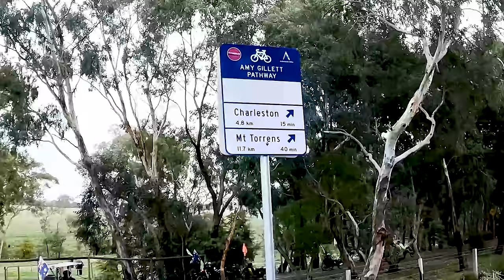Recumbent Trikes: Top Picks and First Impressions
Hey everybody! We’ve done a couple of videos on trikes and recumbent trikes, and they are so much fun! Today, we’re taking Lewis for his first ride on a recumbent trike, and you won’t believe the big smiles on our faces. Join us as we explore different trikes with Ray, Lewis, Skylar, Greg, and Roy. Safety first, of course – helmets and jackets ready! Watch as we have a blast, adjust our rides, and even race! If you’re thinking about getting a recumbent bike, this is the video for you. Experience the comfort, ease, and sheer joy of riding.

Sharing, Promoting, & Inspiring Cycling in Australia & NZ

Who is Serafina? From growing up in a religious cult to cycling

Serafina
xx

00:00 Introduction
01:26 Let's Ride!
04:39 GreenSpeed Magnum XL
07:06 GreenSpeed Delta
10:19 Frankenstein
13:08 S'Kool Bus
16:13 GreenSpeed GT1
18:21 ICE Adventure HD
22:14 ICE Full Fat